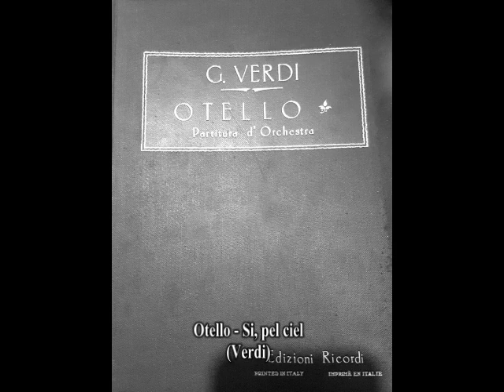Mario del Monaco & Tito Gobbi - Sì, pel ciel (Palermo, 1962)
After nearly a year out of commission, del Monaco came back in his most celebrated role, Otello, with Philadelphia Grand Opera in October of 1964. His career continued in Europe and the Americas, in both opera and concert, for the next decade. However, chronic renal failure compelled the tenor to curtail his performances in his late 50s, and he bade farewell to the stage in Vienna as Canio in 1975. In retirement, del Monaco remained active, giving interviews, coaching young singers and even making a film, Primo Amore, in 1978. Sadly, his health continued to deteriorate. On October 16, 1982, as the great tenor was arriving at a Venice hospital for dialysis, he suffered a heart attack and died at the age of 67.

Mario del Monaco was a man of many talents. He was an accomplished painter whose work was often exhibited. He was a motion picture actor, appearing in eight films, as well as providing the singing voice for Ermanno Randi in The Young Caruso (1951). His repertoire of over 40 operas included La Forza del Destino, La Fanciulla del West, Turandot, Il Tabarro, Fedora, Adriana Lecouvreur, Les Troyens, Francesca da Rimini, Die Walküre, and Lohengrin. The charismatic tenor, “The Brass Bull of Milan”, as he was called, was able to send audiences into a frenzy with his trumpeting top notes, yet critics were quick to condemn him for always singing at full throttle. Del Monaco WAS capable of sensitive singing. He simply preferred to give the public what they eagerly expected from him. Here, del Monaco and Tito Gobbi (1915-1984) sing “Sì, pel ciel” from Verdi’s Otello. This was recorded live at the Teatro Massimo in Palermo on January 11, 1962, with Nino Sanzogno at the podium.